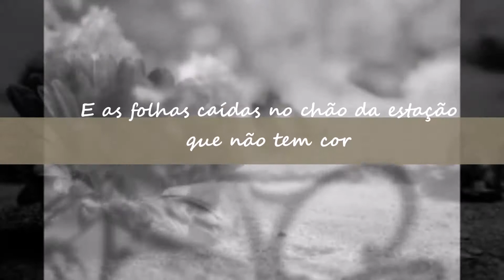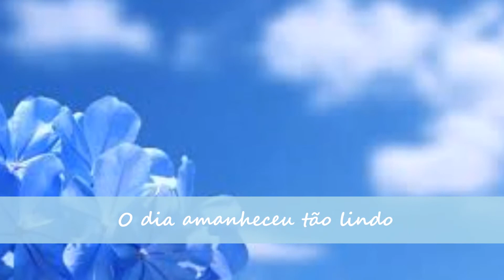A FLOR E O BEIJA FLOR- MARÍLIA MENDONÇA & HENRIQUE E JULIANO